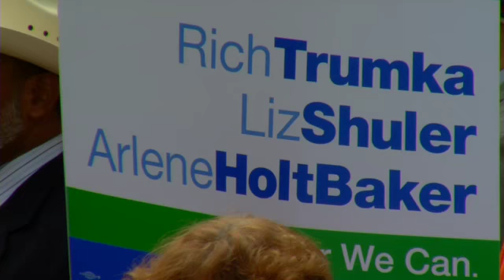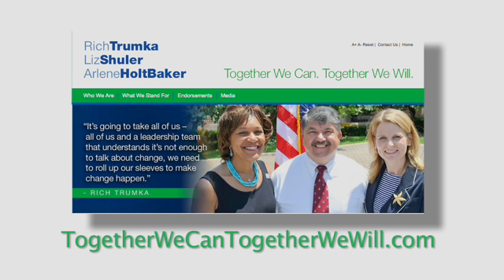AFL-CIO Leadership Slate Announcement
AFL-CIO Secretary-Treasurer Richard Trumka announced his candidacy to replace John Sweeney—who is retiring as president of the labor federation—at a rally in Washington, D.C. on July 9.

Trumkas team includes Arlene Holt Baker, the federations current executive vice president and Liz Shuler, executive assistant to International Brotherhood of Electrical Workers International President Edwin D. Hill, who is campaigning for secretary-treasurer

Pledging to recruit millions of young workers into the labor movement, Trumka, in his firebrand style, said, Im running because I know, just like you, that even though it wasnt organized labor that created the God-awful mess our countrys in, we are the people who can lead America out of it!